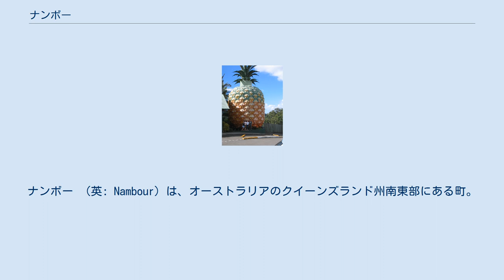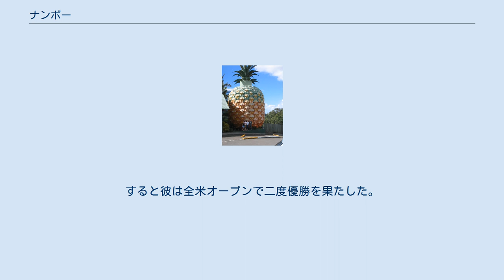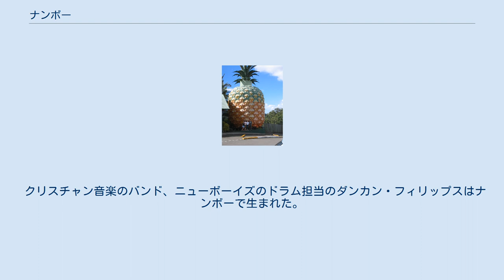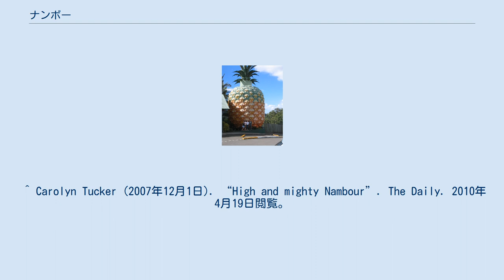ナンボー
ナンボー （英: Nambour）は、オーストラリアのクイーンズランド州南東部にある町。
州都ブリスベンから北へ101kmのサンシャイン・コーストの内陸部ブラッカル山地のふもとのところにある。
2006年国勢調査時の人口は13,800人。
以前にはマルチー地域の首府が置かれ、今もサンシャイン・コースト地域の行政の中心になっている。
 ナンボーという名は、アボリジニの言葉でブラシノキ属シダレハナマキという植物を指すnaambaが転訛したものである。
 ナンボーには1870年にマシュー・キャロルによって最初の植民が行われた。
その当時、街はペトリーズ・クリークと呼ばれていた。
その後、1890年にマルチー地区委員会が設立され、1891年にはノース・コースト線が延伸されナンボーにも達した。
それに合わせてペトリーズ・クリークはナンボーという名の家畜駅にちなんでナンボーと改称した。
 町内のミル、カリー、ハワードの各通りの中央分離帯にはかつてクーラム・トラムが通っていた。
トラムは1920年代初頭には旅客と砂糖黍輸送の目的で使われていた。
トラムはモートン中央サトウキビ製糖工場トラムウェイの一部を形成したが、今では線路と信号照明が残されるのみである。
街の近くには1990年11月にブルース・ハイウェイが開通した。
 ナンボーの主要産業は製糖で、郊外には広大なサトウキビ畑が広がっており、街の中心部にはモートン製糖工場があった。
しかし工場は2003年に閉鎖され、この地域一帯の製糖業の行く末は確かでない。
その他の産業として、観光業やトロピカルフルーツの生産が挙げられる。
街の南のはずれにはビング・パイナップルという観光名所があり、これはその二つの産業を反映している。
ナンボーには他にもビッグ・マカダミアナッツの像などがある。
 ナンボーはテニス選手のパトリック・ラフターのデビュー戦が行われたことでも知られる。
彼が16歳でジュニア選手権優勝を決めたとき、地元のテニスクラブの壁には彼の名が記された。
すると彼は全米オープンで二度優勝を果たした。
彼の家族は今でも地区の有名人で、敬愛されている。
 ナンボー出身の有名人として、ナショナルラグビーリーグ選手のビル・スレイター、クリケット選手のアシュリー・ノフク、プロサーファーのジョエル・パーキンソン、スティーブ・アーウィンの娘のビンディ・アーウィン、元首相のケビン・ラッド、元財務相のウェイン・スワン、1991年の全英オープン優勝者のイアン・ベーカーフィンチ、ロックバンドのパウダーフィンダーのドラム担当のジョン・コグヒル、クイーンズランド・ブルズの打者のリー・カーセルダインなどがいる。
 ケビン・ラッド、ウェイン・スワン、そしてクイーンズランド・ナショナルズの副主将のフィオナ・シンプソンはナンボー州立高校に通っていた。
 唱歌、I've Been Everywhereのオリジナルバージョンにはナンボーの地名も出てくる。
 クリスチャン音楽のバンド、ニューボーイズのドラム担当のダンカン・フィリップスはナンボーで生まれた。
 ^ Cane Tramways of Moreton Central Mill Co. Ltd Singleton, C.C. Australian Railway Historical Society Bulletin, October, 1957 pp153-157 ^ “Big Macadamia (Travel guide)”. Travelmate. 2010年4月19日閲覧。
 ^ Enough Rope with Andrew Denton transcript 2010年4月19日 閲覧。
 ^ Carolyn Tucker (2007年12月1日). “High and mighty Nambour”. The Daily. 2010年4月19日閲覧。